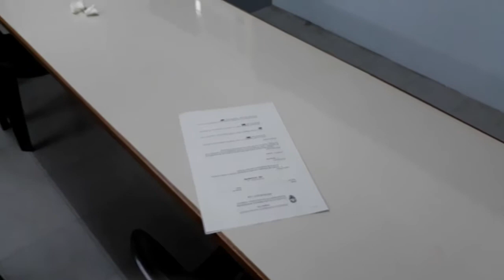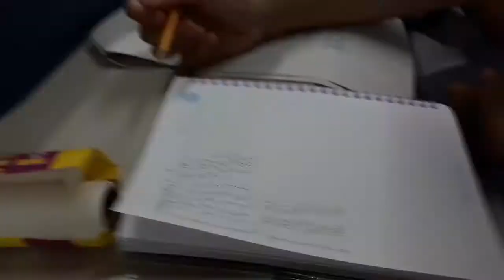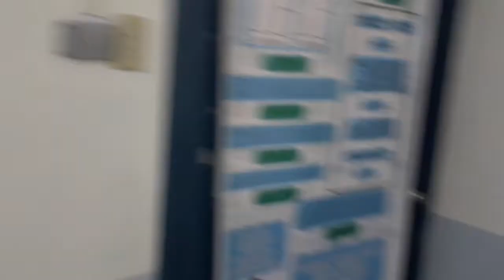PHYSIO LAB SHENANIGANS [A Vlogie Special] | VLOG #4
3rd Year, 2nd Sem